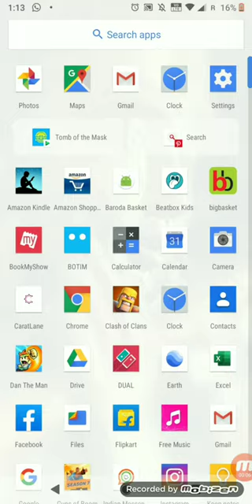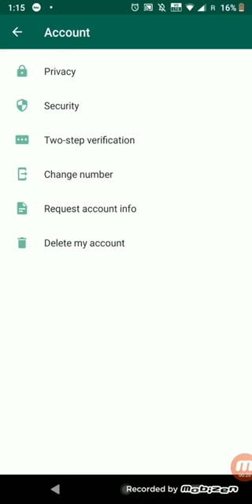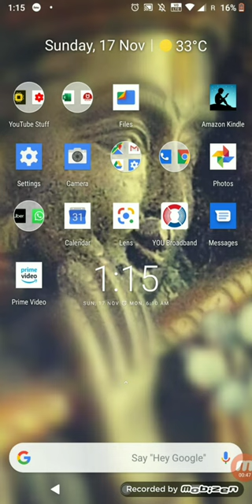કેવી રીતે whatsapp પર fingerprint lock કરવાનું?How to enable fingerprint lock in wapp for Android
How to activate fingerprint lock in whatsapp for Android mobile